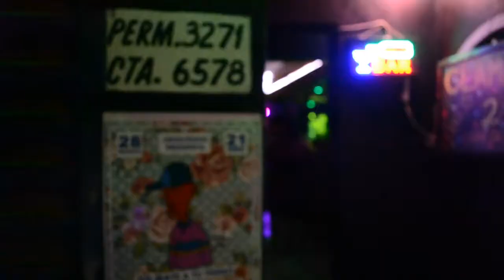Crocodile Presenta 28 de Marzo: Highlights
lo que ocurrió el pasado sábado, en nuestro Crocodile Presenta en el @All Music Bar:

Dromedarios Mágicos
The Illusion of Free Will
Yo Maté a tu Perro

track de fondo: Tendencies - Go!